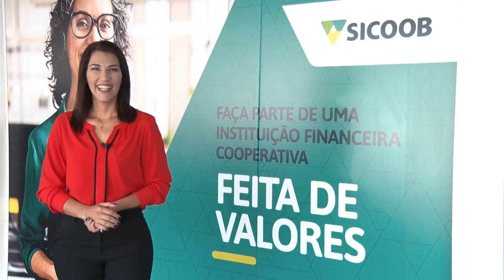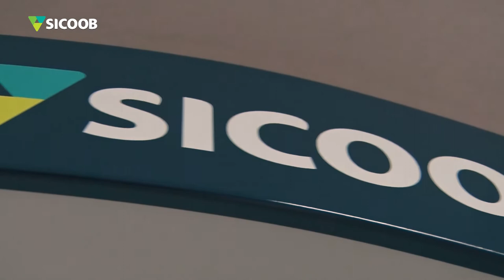Nova agência do SICOOB em Nova Friburgo || Conteúdo de Marca